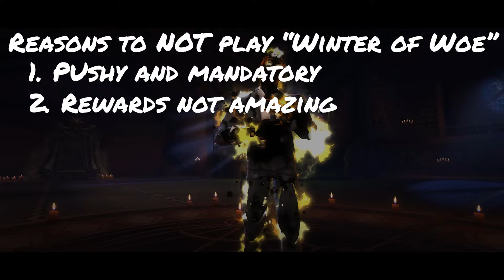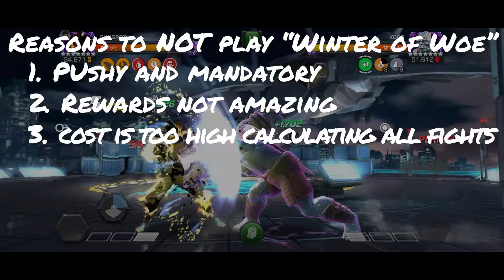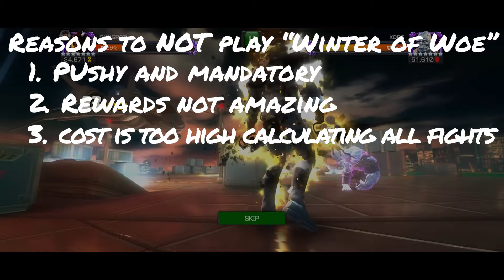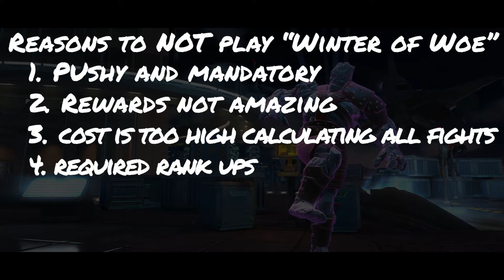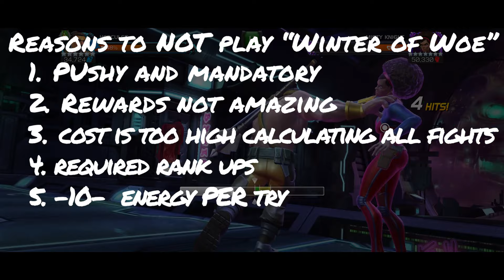MCOC: 5 reasons why you should NOT play in "Winter of Woe"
Call it critique - call it strategy but I honestly think that noone should fall on the trap of this event and I make my case ... 5 main reasons ... change my mind.